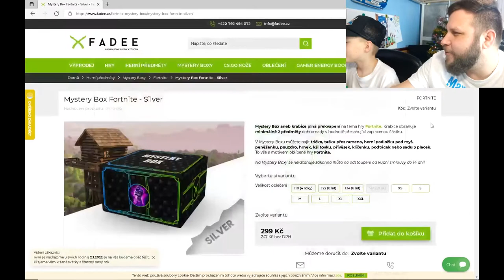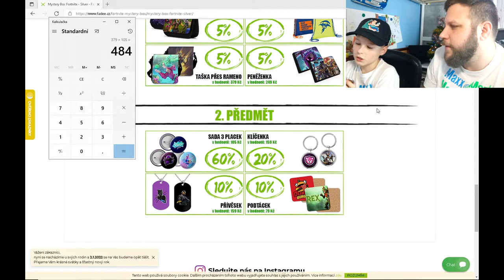Maxx@Martty - Mystery Box Fortnite - Silver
Čaukóó lidičky, dneškem uzavíráme čtyřdenní minisérii otevírání Mysteryboxů! Minecraft jsme tentokrát vyměnili za Fortnite, co asi bude uvnitř?
Děkujeme za vaší přízeň a podporu v naších videích!